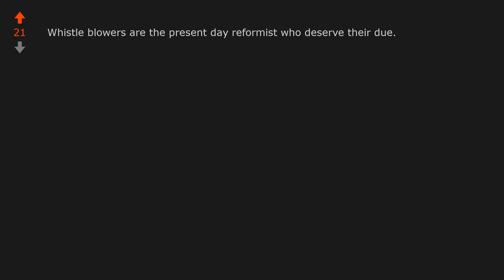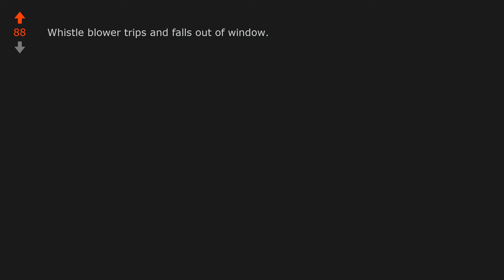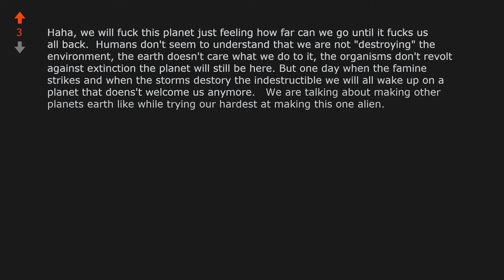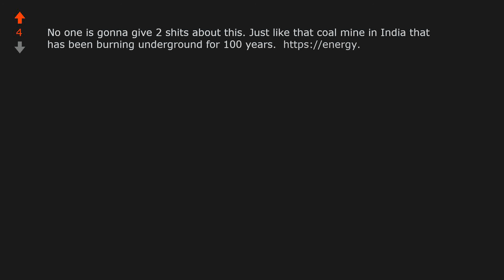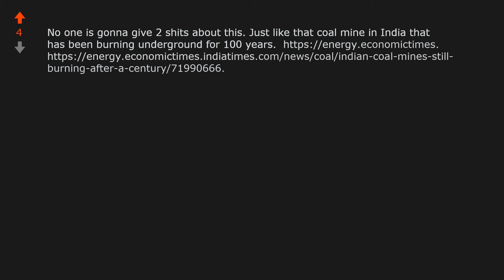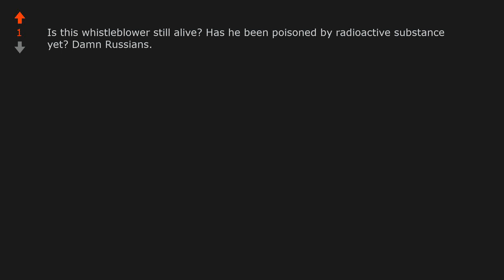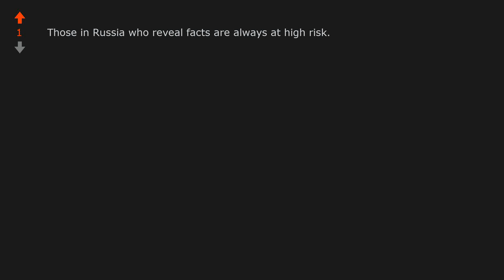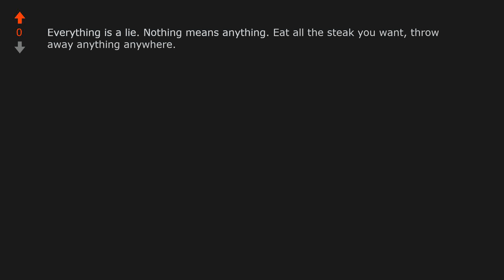The Russian whistleblower risking it all to expose the scale of an Arctic oil ...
World News: The Russian whistleblower risking it all to expose the scale of an Arctic oil spill catastrophe